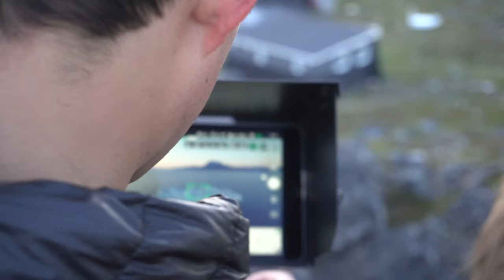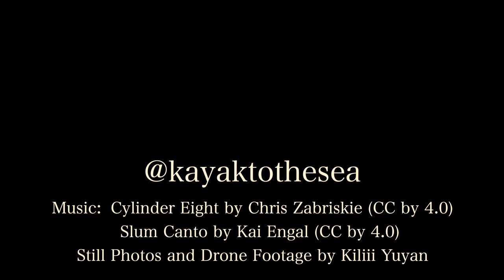Arctic Night Photography - Kayak To The Sea S1.E20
In the evening after our hike up the mountain, Kiliii and I hike across Nuuk looking for the perfect place to take photos in the night-long twilight just south of the Arctic Circle.

Kiliii is an award winning photographer and contributor to National Geographic and many other major publications.  His work centers on indigenous arctic cultures and their relationships with the natural world.

As always, if you want to see more about traditional qajaq skills and adventures then follow me at the usual places: